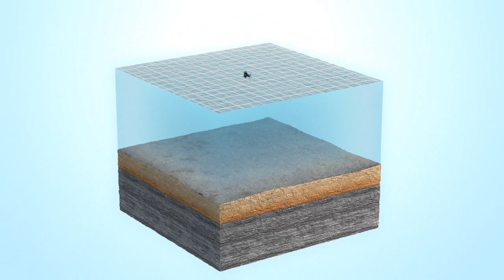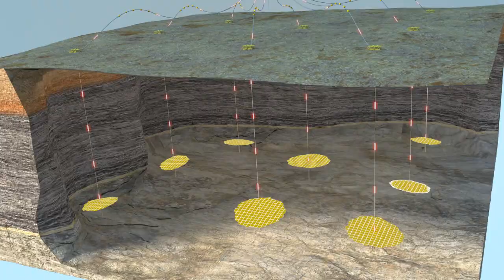Oil and Gas - 3D Animation - Oil Drilling